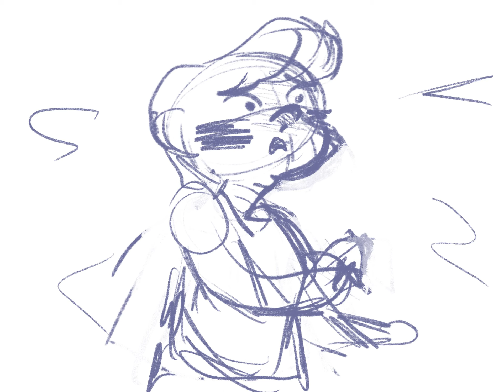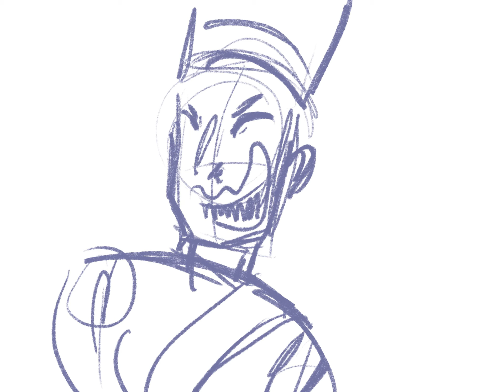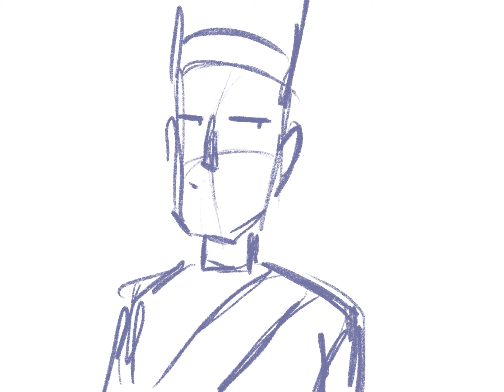The Laugh Riot - animatic draft